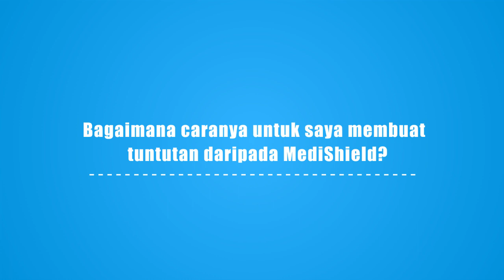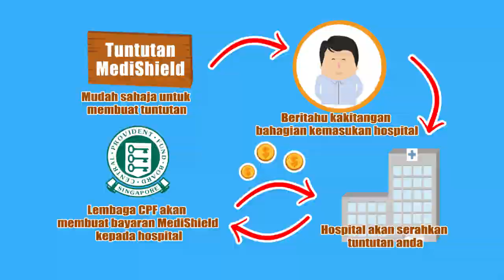3M's: MediShield (Malay)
We all know we have MediShield, but how exacty does it help you with your medical and hospitalisation expenses? Watch the video to find out more!